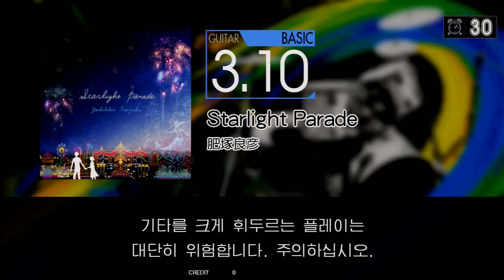Gitadora Starlight Parade Guitar Basic Excellent